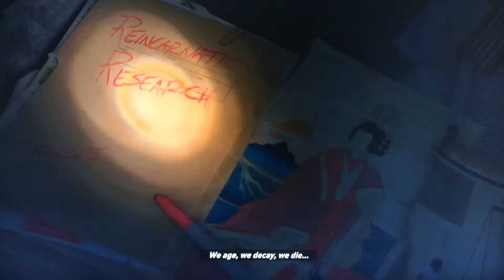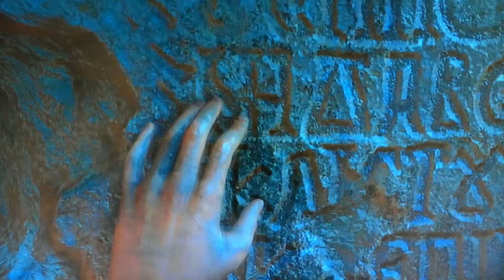Rise of The Tomb Raider Xbox 360 Gameplay Walkthrough Part 1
Amazing game. Genuine Xbox 360 Walkthrough, a sequel of 2013 reboot Tomb Raider, exclusive for One and 360.